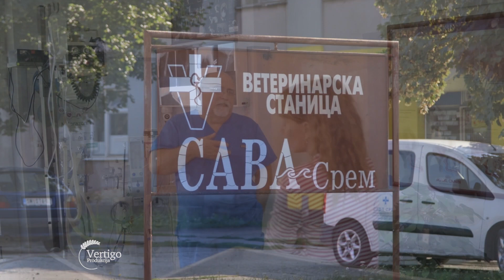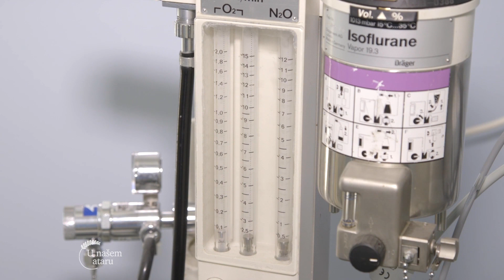Farma svinja u Sremskoj Mitrovici - U nasem ataru 711